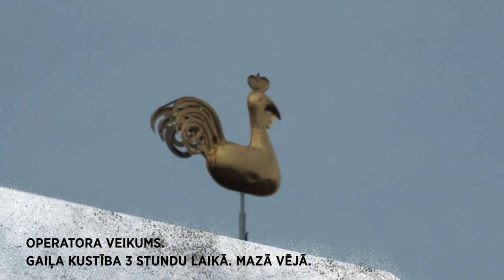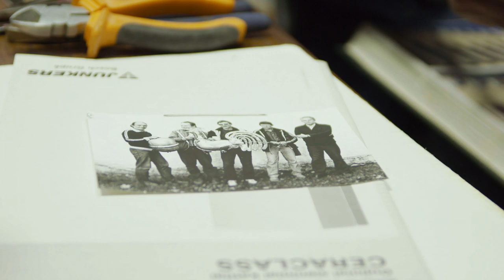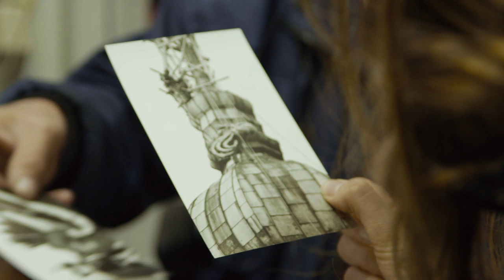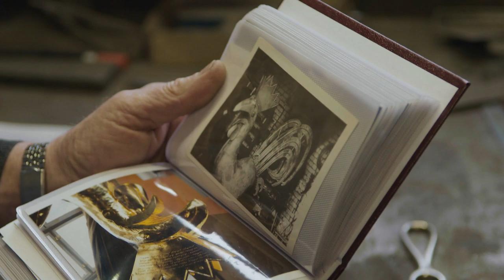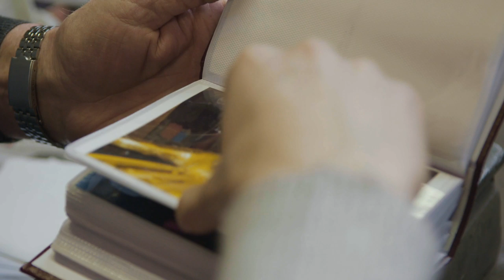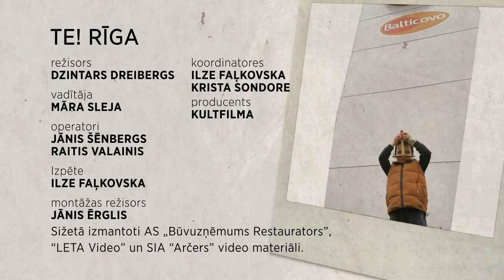TE! Rīgā final episode